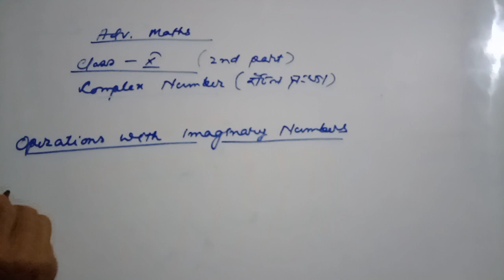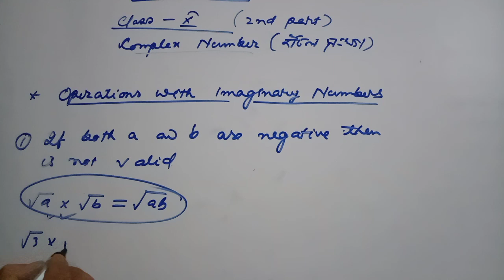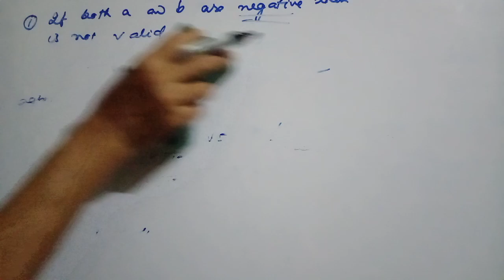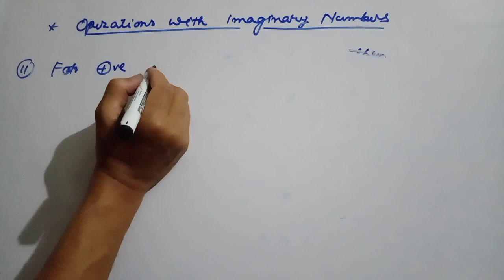Complex Number.(2nd part) class 10 adv. Maths Ass/Eng Medium. Explain step by step